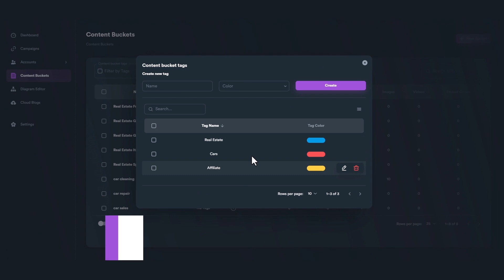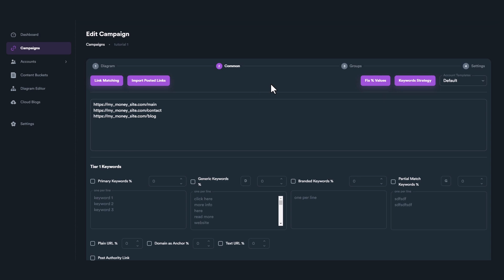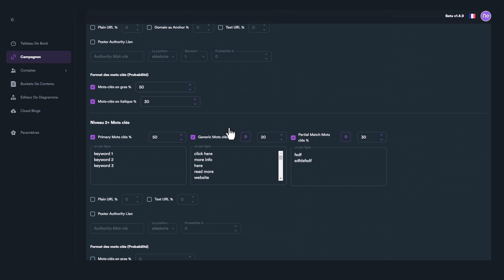SEO Neo - New Features | v1.4.0 - v1.4.9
SEO Neo's versions 1.4.0 to 1.4.9 introduce a suite of major and minor features to enhance user experience.

The software now includes a debugging tool that captures screenshots for each failed task, facilitating quicker issue resolution. Content management is streamlined with new Content Bucket Tags and the ability to import money sites from other campaign posted links. Campaign editing is made more efficient with quick edit features, and users can now preview rich content images. The app's accessibility is broadened with French language support, alongside a mini diagram viewer for campaign editing. For keyword optimization, strategies and percentage normalization have been introduced.

The minor updates include the addition of Danish language support for OpenAI translations, a retry/kill option for tasks, and the visibility of referring domains in the diagram editor.

Performance enhancements focus on speed optimizations for handling large campaigns, link matching, and database logging. These updates are geared towards improving productivity, providing richer content management, and ensuring a more user-friendly interface.

✨ Useful Links ✨